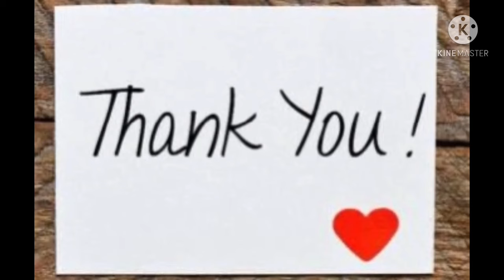poojabackdrop# diy festival back drop/ easy pooja backdrop/shanku chakra namam backdrop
hi friends
this channel is related to vlogs,beauty,cooking,Travel vlogs,dress materials,sarees,customized dresses what not

Micheals store link